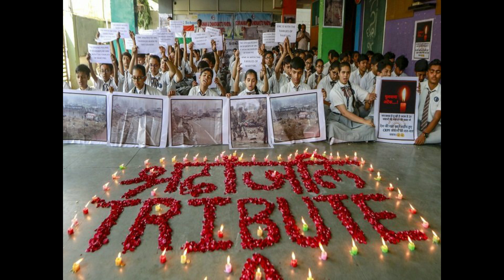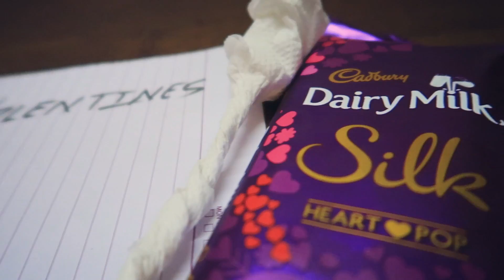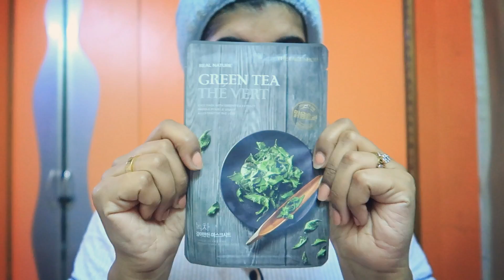Vlog 75 : Valentines Day Gifts | Facial at Home | Get ready with me for Date | Jewellery Shopping 🛒